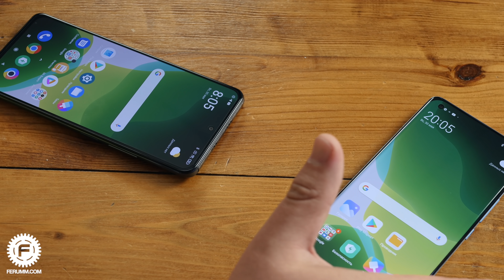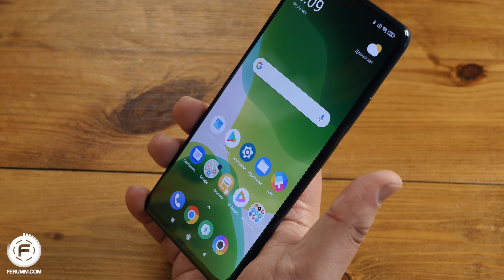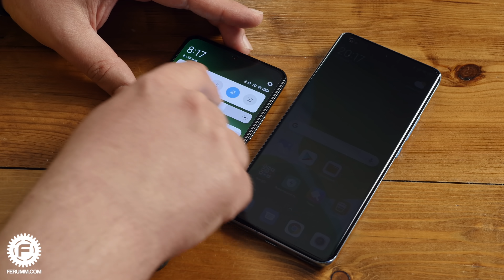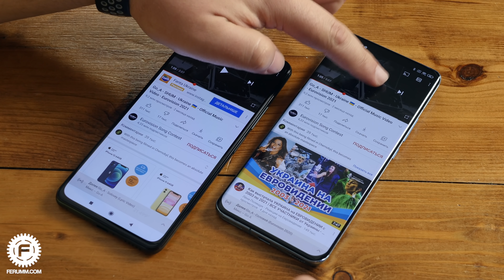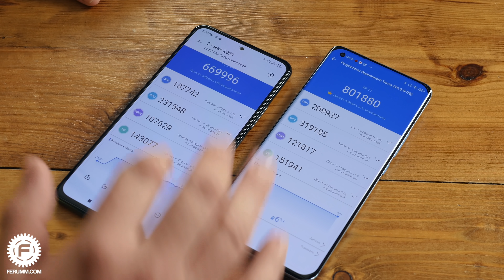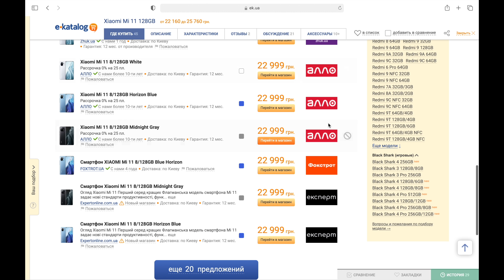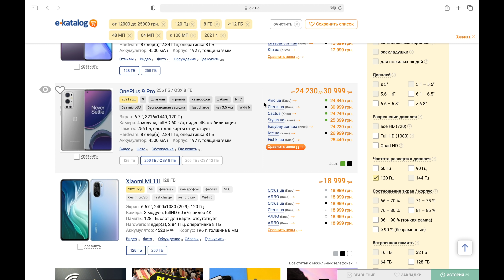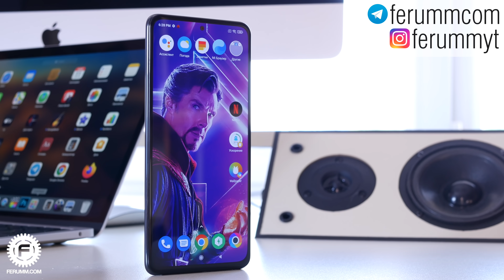Сравнение Xiaomi Mi11 vs POCO F3: дороже = лучше? Сравнение смартфонов флагманов, шатающих кошельки)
- экономь до 30% на покупках в Интернет!

Xiaomi Mi11 и POCO F3 - не совсем браться-близнецы, но как выяснилось в ходе этого сравнения, общего у них не так уж и мало. О чем это я? Смотрите видео и сами все узнаете!